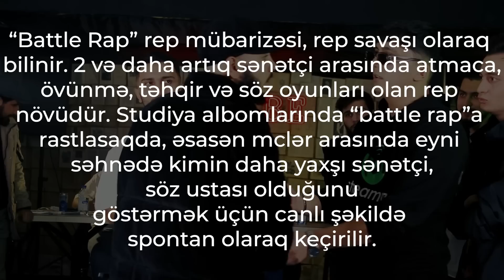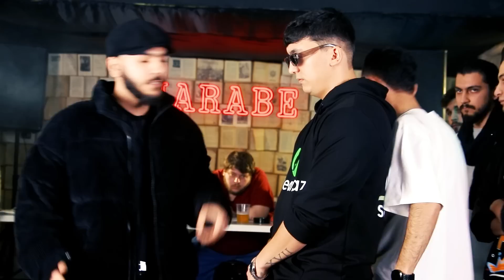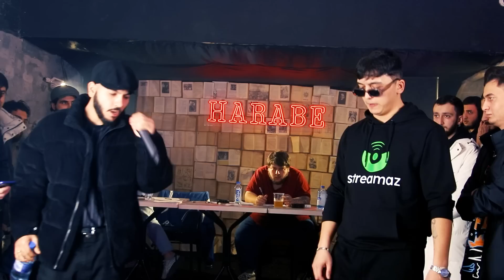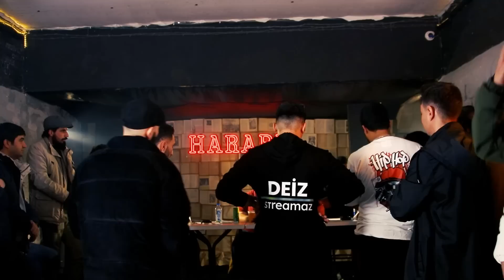Sözüm Var! YarımFinal: Scorpi10 - DeiZ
🔊 İndi bizim səsimiz hər yerdən gəlir, çünki növbəti battle ‘ mız onlinedir🔥

Mərci leqal olan “Sözüm Var!” battle’ın Scorpi10 - DeiZ qarşıdurması sizlərlədir🚨